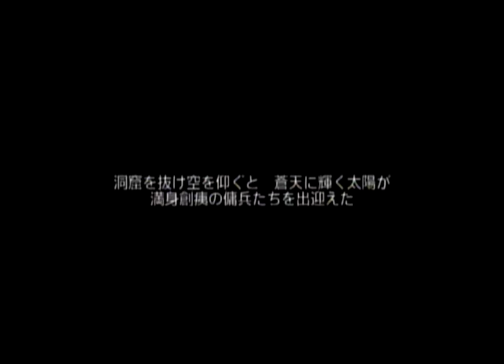[Wii]THE LAST STORY / ラストストーリー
00:49 ちょっとプレイ

Wii
THE LAST STORY / ラストストーリー
RVL-P-SLSJ
NINTENDO 2011